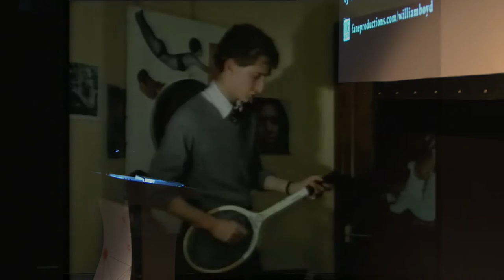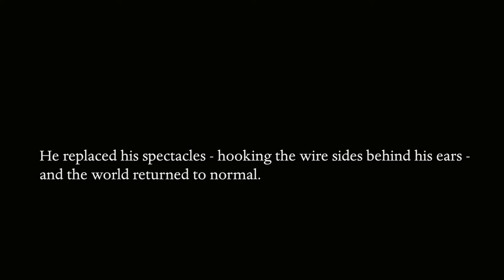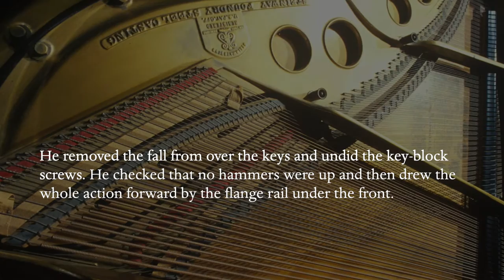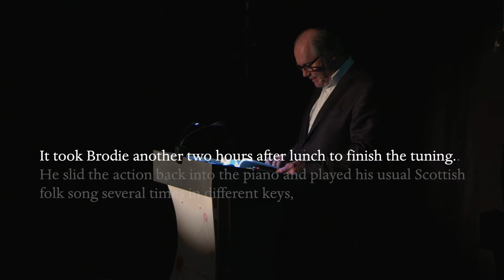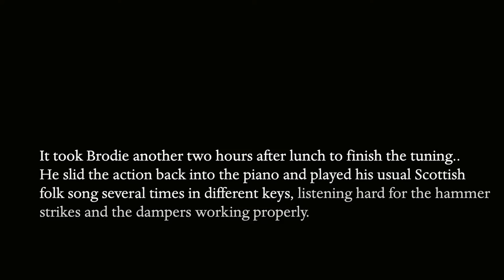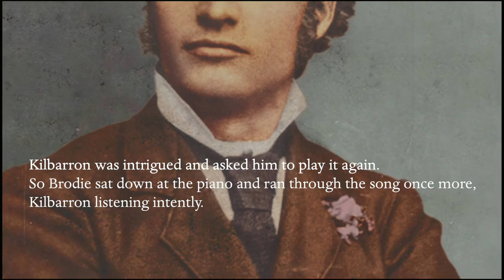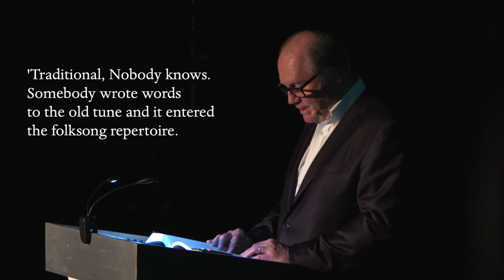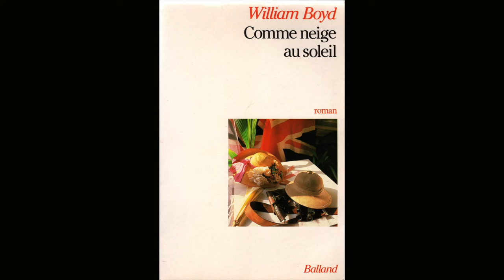William Boyd Live , The Many Fictions Of William Boyd Part 1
An evening with the Sunday Times bestselling author, recorded at the Duchess Theatre 24 September 2018. Part one includes readings from the author's new novel 'Love Is Blind' and Will talks about the emotion of music and his eleven year war with his French publisher.